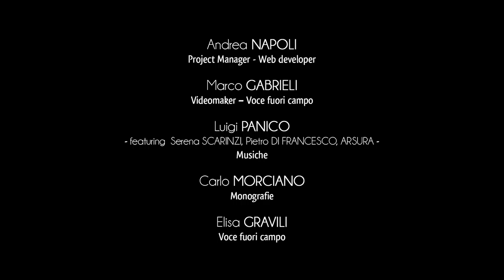City of Poggiardo - Park of Warriors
The history of Vaste and Poggiardo becomes dynamic in the cultural scenario of the “Park of Warriors”.
The Park covers 20 hectares which include the important archaeological site related to the Messapian heritage of the ancient village of “Basta”.
The monumental portal marks the start of a historical roadway in this ancient village which marks the town’s line of development beginning six centuries before the birth of Christ.